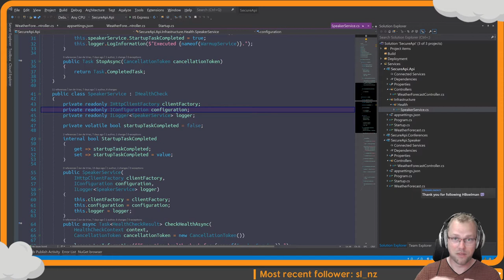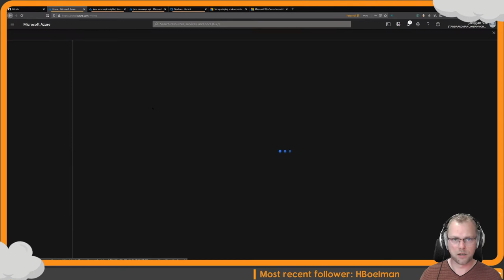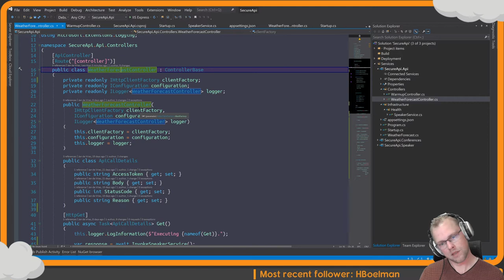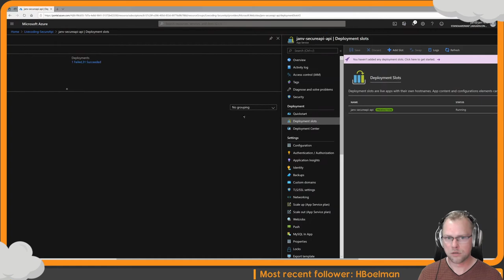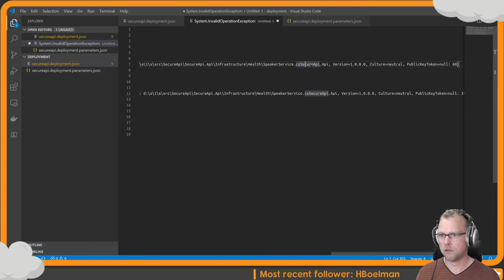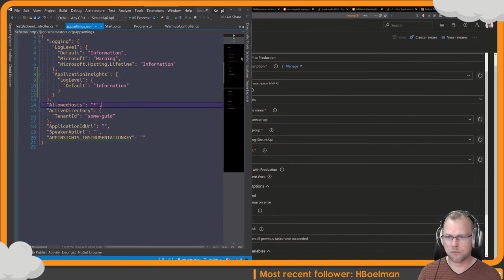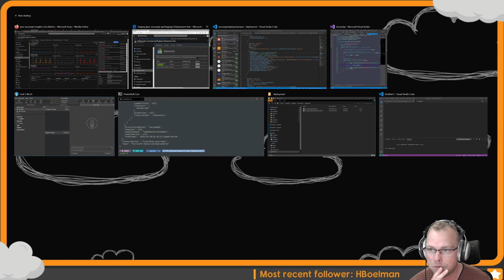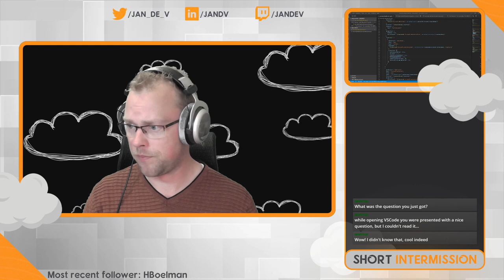Deploying to a staging slot and warming up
In this session, I'll be deploying my web application to a staging slot.
Afterward, I'm using the application settings mentioned in the documentation to warm up the web application.

This fails and will be dived into the next coding session.